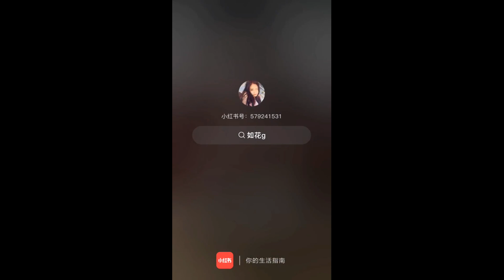ASMR Mochi | Mukbang | KWAI EATING SHOW